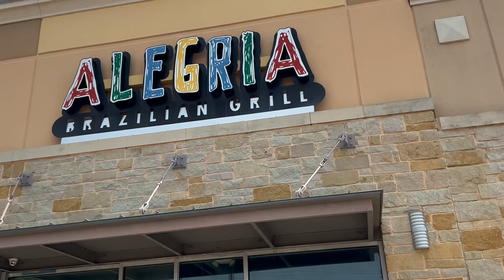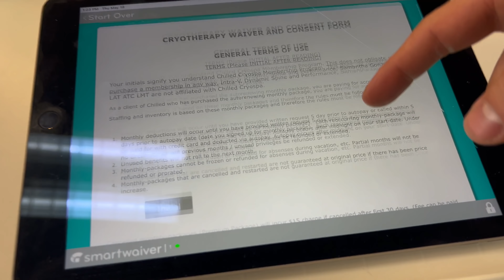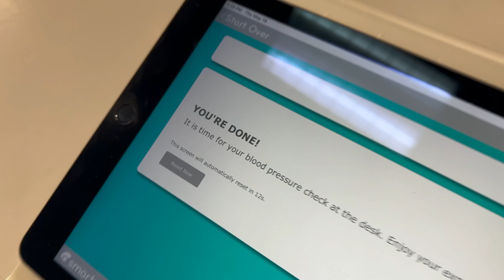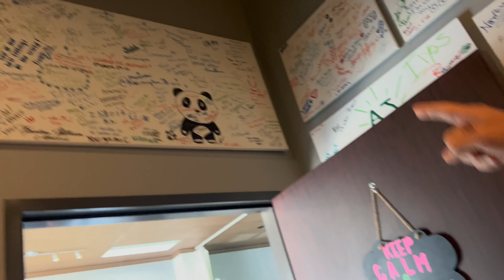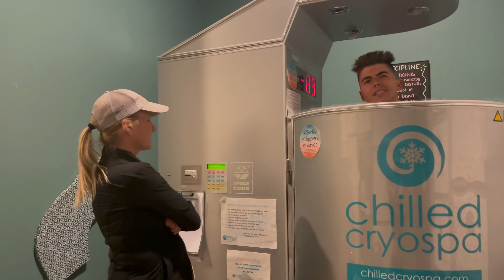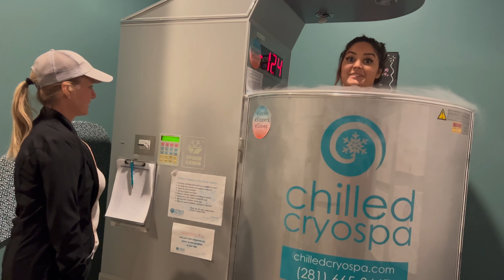“Johnny VlogCrew?” - Vlog 373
Behind the Scenes of DESTROYING the TNT CHAMPIONSHIP IN Houston Texas & BTS from AEW Dynamite & AEW Rampage